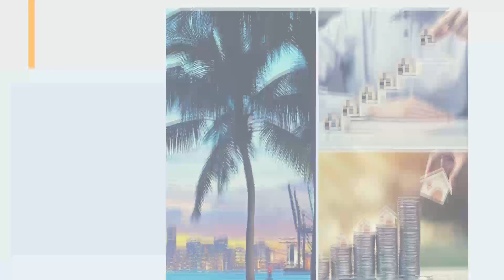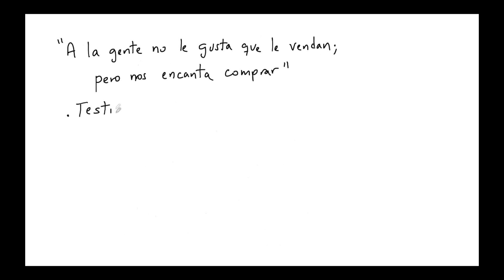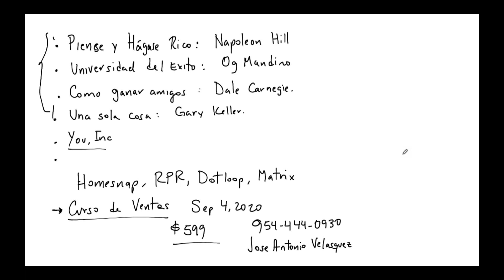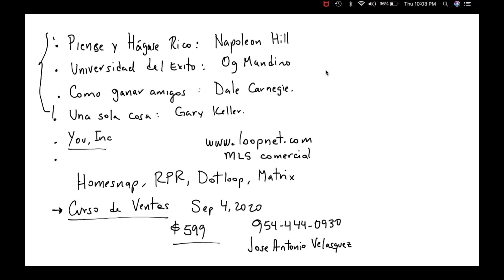Cómo empezar en Bienes Raíces después del COVID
SEMINARIO COMPLETO "¿Cómo empezar en Bienes Raíces después del COVID?

El mercado de Bienes Raíces después del Covid-19.  Entrando en una serie de factores positivos en la actividad del mercado en Bienes Raíces en Florida.

Un factor  positivo es la necesidad de tener un hogar hoy en la actualidad y otros factores importantes que se verán a través de este seminario.